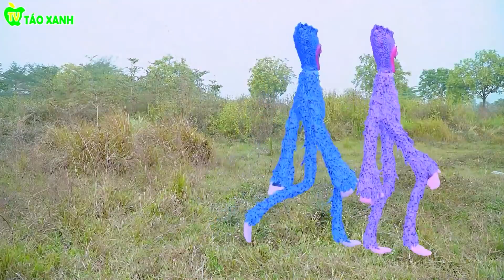Công Chúa Bạch Tuyết Đối Đầu Với Phù Thủy Và Poppy Playtime Tổng Hợp Video Phim Tết Hay Táo Xanh TV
Chúc các bạn xem phim vui vẻ và ấm áp bên gia đình và người thân

► About Táo Xanh TV Channel:
Chào mừng tất cả mọi người đã đến với kênh Táo Xanh Tv. Đây là kênh giải trí có nội dung chính hướng làm đồ chơi handmade, các thử thách vui nhộn và được ưa chuộng trong giới trẻ. Ngoài ra, kênh của mình còn làm các video phim về cuộc sống của các bạn, các bộ phim cảm động về giàu nghèo hay mẹ ghẻ con chồng, chủ tịch. Vì là kênh dành cho các bạn trẻ nên Táo Xanh đã sử dụng cách xưng hô phù hợp nhất với nội dung kênh, rất mong các quý vị khán giả lớn tuổi thông cảm và thấu hiểu cho Táo Xanh.

💚 Cảm ơn các bạn đã đón xem Video của team Táo Xanh TV ! 💕
►Production by:
Đạo diễn: Đặng Thạo
Biên kịch: Khánh Bá Đạo
Diễn viên: Hạt Tiêu, Trung Chuối, Thành Ngáo, Nhi Nhi, Công Lông Bông
Dựng phim: Quân
Âm thanh: Khánh Bằng